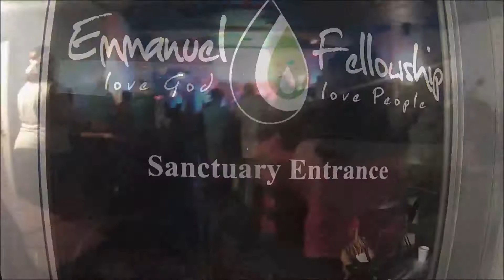SuperKid Academy - Night 2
Emmanuel Fellowship's Kids School of Worship with special guest Wonder Woman!